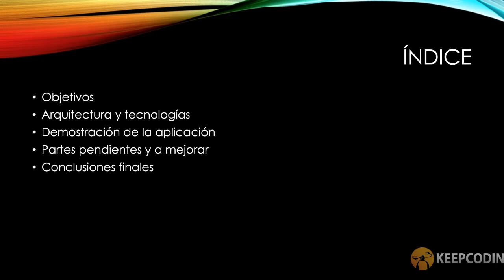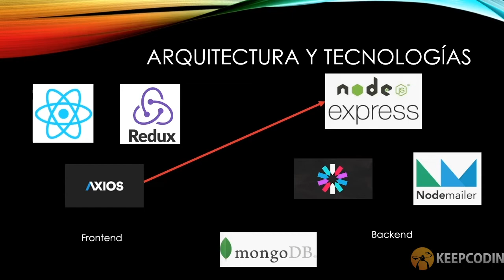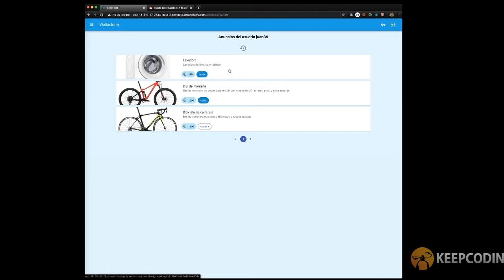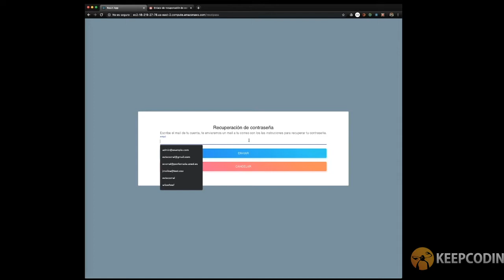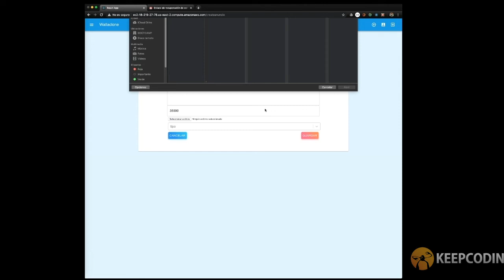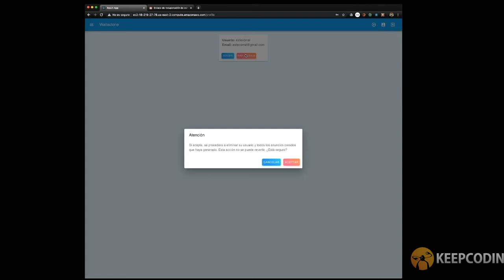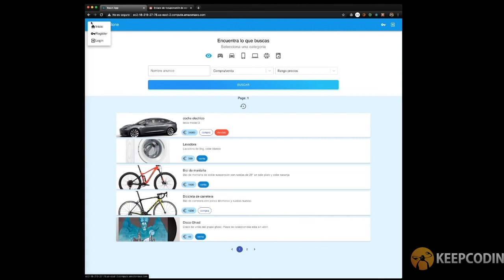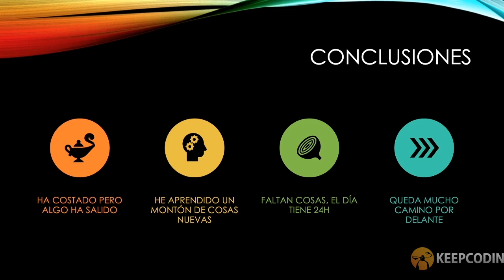Wallaclone (Esteban Corral) - Proyecto Final Full Stack Web Bootcamp VII Mayo 2020